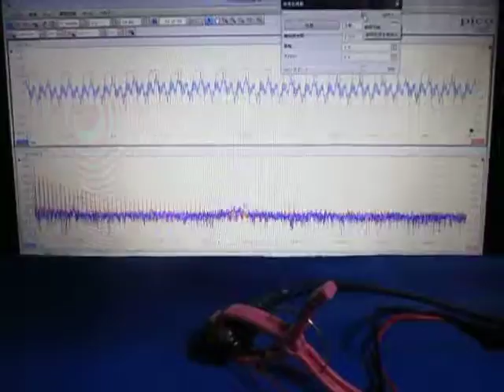表面弾性波の観察 Observation of the surface acoustic wave